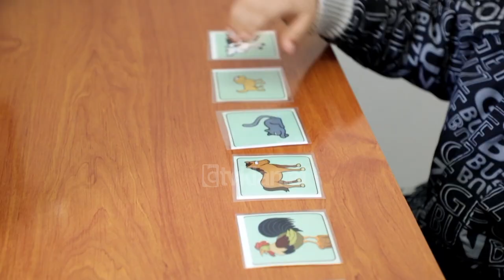Tv Klan - QSUT realizon 20 impiante kokleare |Lajme - News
20 fëmijë me probleme të dëgjimit kanë përfituar falas implantin koklear i cili ju jep mundësi të dëgjojnë. Në ditën botërore të dëgjimit, ministrja e Shëndetësisë Ogerta Manastirliu takoi disa nga fëmijet të cilët i janë nënshtruar kësaj procedure.
“Është me të vërtetë një arritje për QSUT sepse tashmë prej vitit 2020 ne kemi kryer më shumë se 20 implante kokleare. 5 në vitin e parë, 15 gjatë vitit 2021 dhe planifikojmë që këtë vit të kryejmë mbi 20 implante. 5 të parat i kemi kryer në këto ditë. Unë jam shumë e lumtur që jo vetëm proçedura e implantimit që tashmë kryhet në QSUT dhe rimbursohet 100 % nga shteti, që është një procedurë me të vërtetë e kushtueshme, por shëndeti i fëmijëve nuk ka çmim, por kemi siguruar edhe rehabilitimin, një proçes kaq shumë të nevojshëm për ta plotësuar këtë ndërhyrje, siç është shërbimi i logopedisë”.
Në Shqipëri, sipas studimeve, rreth 2 bebe në 1000 lindje normale dhe 1-2 bebe në 1000 lindje problematike paraqesin probleme dëgjimi dhe një përqindje tyre mund të rikthejnë dëgjimin me anë të implantit koklear.